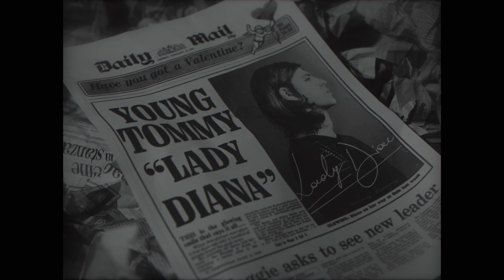Young Tommy - Lady Diana (Official Video)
Diretto da Ivan Blue Movie
Aiuto Regia Pina Di Lucia Esposito
1AC Francesco Stefanini
2AC Camilla Pavani
Special TNX Location 1 SulsideX
Location 2 The Prisma Studio
T shirt by Sassy.it
Label Beat Sound Milano
Distribuita da Ada Music Italy